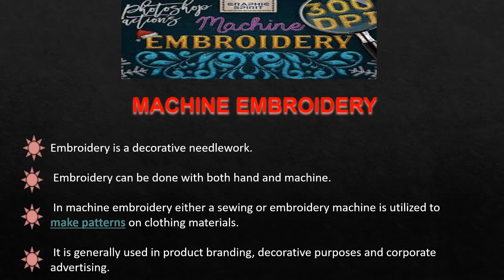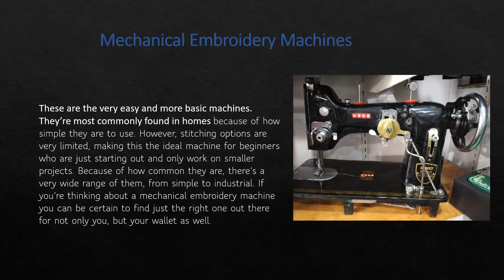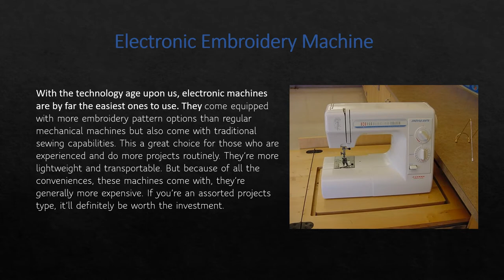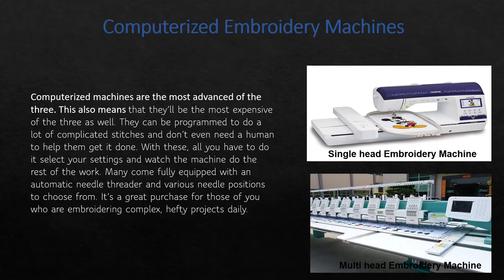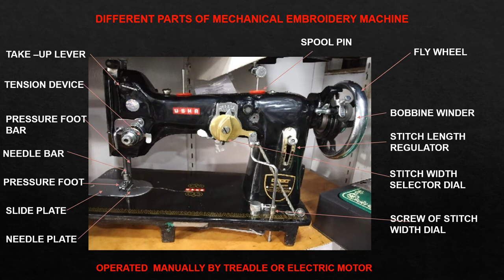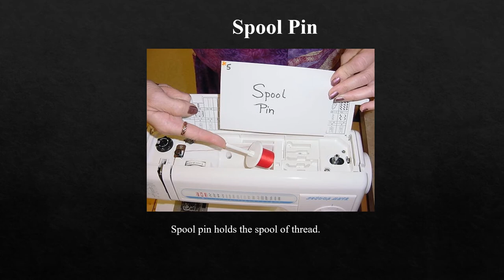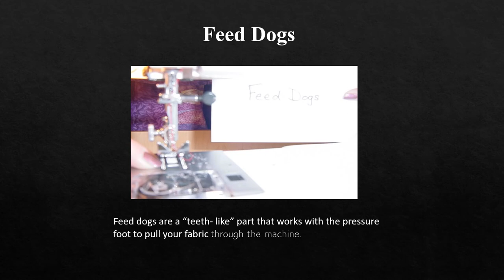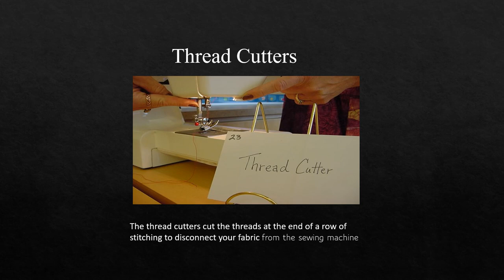CD 304 TYPES OF EMBROIDERY MACHINES BY CHITRA YADAV LECTURER C.D.D.M GWPC – AJMER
SUBJECT CODE – CD-304
Unit-1
TOPIC – TYPES OF EMBROIDERY MACHINES